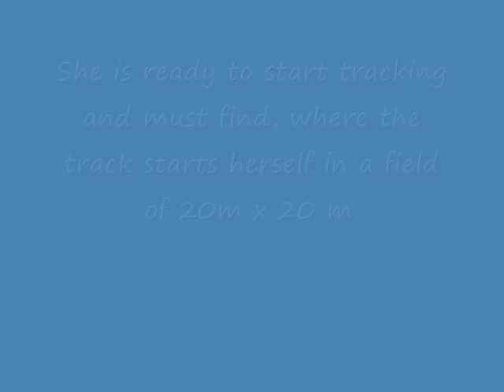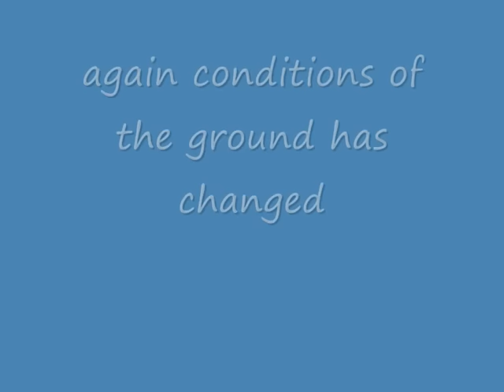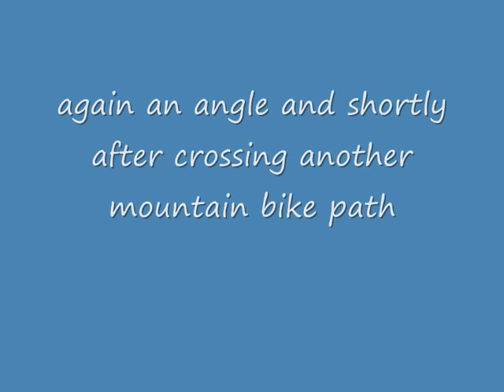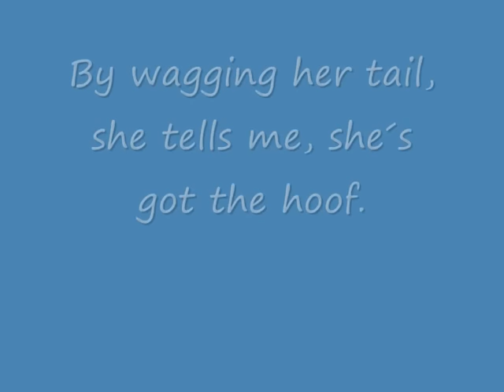curly coated retriever training blood tracking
Svch Scarlett o`Hara, a Danish curly coated retriever is training blood tracking on artificial track made by hoof from red deer and 1 dl blood. 1000m and 24 hours old.